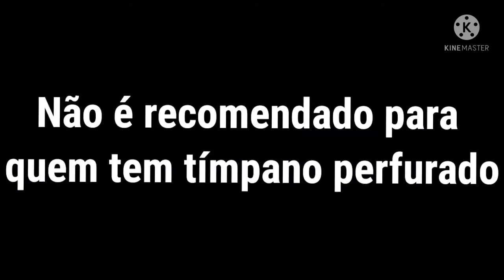tomou aquele caixote saiba como tirar água do ouvido você sabia?